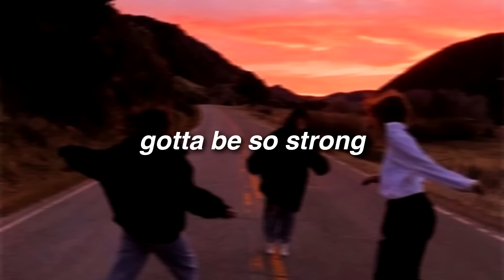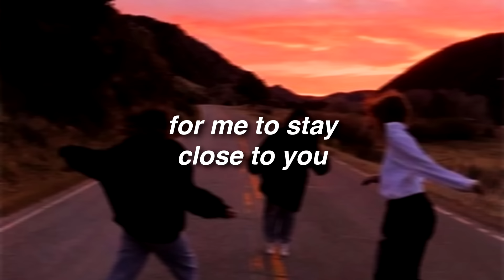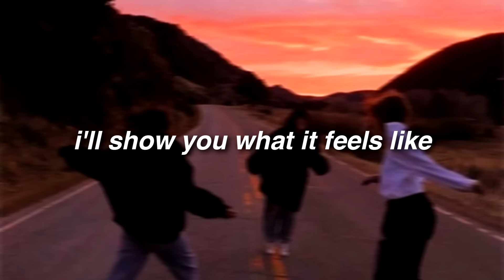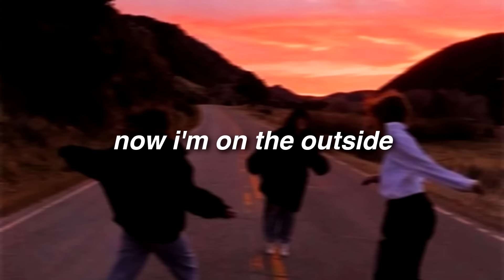calvin harris ft. ellie goulding - outside (slowed & reverb) // lyrics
calvin harris, ellie goulding - outside (slowed and reverb) lyrics

stream ''outside'' by calvin harris on his album album ''motion''